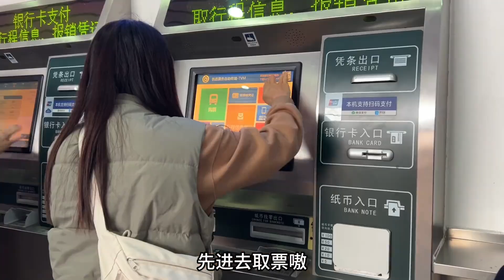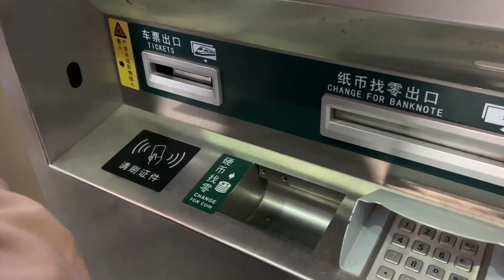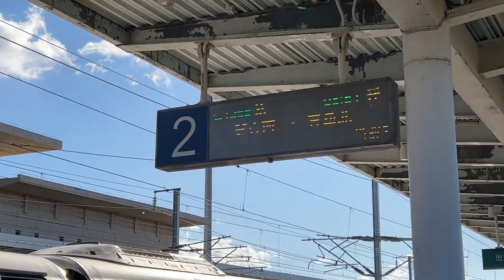新红起大早去兑现承诺 跟老爸接妹妹出发 来场说走就走的旅行！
【东北大小姐】新红起大早去兑现承诺 跟老爸接妹妹出发 来场说走就走的旅行！

延边双胞胎姐妹 姐姐的视频